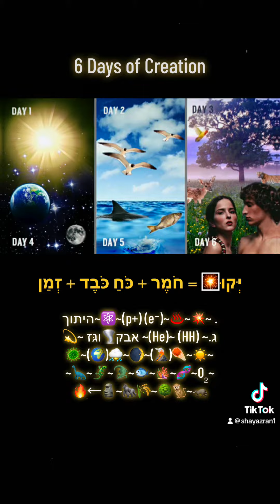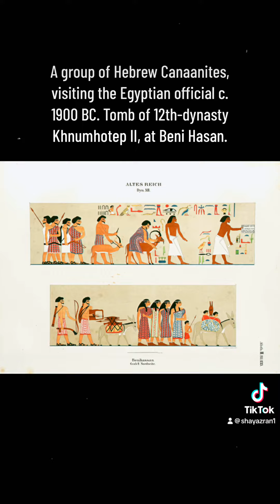Part 1: Bereshit (Genesis)